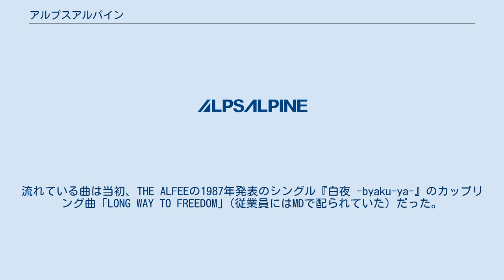アルプスアルパイン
アルプスアルパイン株式会社（アルプスアルパイン、ALPS ALPINE CO., LTD.）は、日本の電子部品・音響機器・カーナビゲーションを製造販売する大手企業である。
 自作ラジオ愛好家にとっては往年のバリコンメーカーとして有名。
 同社製の各種エアバリコンは生産終了から久しくなった今日もなお中古品が高値で売買されるなど根強い人気がある。
熱転写プリンター（マイクロドライプリンタ）を製造・販売していた。
金色が印刷できるなどの特長で一定の評価を受けていた。
 また各種スイッチやエンコーダ、センサ、チューナーや送受信ユニットといった高周波デバイス、光通信デバイス、タッチパネルやキーボードなどの入力デバイス、液晶表示素子、小型プリンタ、各種記憶媒体のスロットや3.5インチFDD、コネクタなど、IT環境に不可欠な電子部品も製造している。
ノートパソコンに用いられるグライドポイントやスティックポインタは、いずれも登録商標である。
 メカニカルキーボード愛好家にとっては往年のキースイッチメーカーとして有名。
 2020年に、アルパイン株式会社が従来行ってきた車載情報機器事業を継承した。
 CIは「Perfecting the Art of Electronics」。
 グループ企業にはアルプス物流などがある。
 かつてはTBSの『日曜放談』、朝の情報番組 でアルプス電気グループのテレビCMを放送していた。
 アルプス山脈を背景にしてグループ会社の一覧が流れる。
流れている曲は当初、THE ALFEEの1987年発表のシングル『白夜 -byaku-ya-』のカップリング曲「LONG WAY TO FREEDOM」(従業員にはMDで配られていた）だった。
その後は同社のイメージソング「輝きにつつまれて（歌：さかもとえいぞう）」に変更され、同時期に提供枠は日本テレビの『ザ・サンデー』へ移行した（現在は終了）。
 『ザ・サンデー』に移動後最初の1クールはTBS朝番組時代同様アルプスの山を背景にグループ会社表示のCMだったが、現在は部品が擬人化されて会話するCMとなっている。
 一方で主要な生産拠点がある宮城県を放送エリアとする東北放送（TBS系列）においても、『イブニング・ニュース TBC』や『JNNフラッシュニュース』の番組提供を行っている。
なお、かつてアルプス電気システム機器事業部盛岡工場（現アイエスエス）が存在した時代には、岩手県をエリアとする岩手放送（現アイビーシー岩手放送）においても『JNNフラッシュニュース』や『岩手日報IBCニュース』の番組提供を行っていた。
 北米・南米 欧州 アセアン・オセアニア 中国・韓国